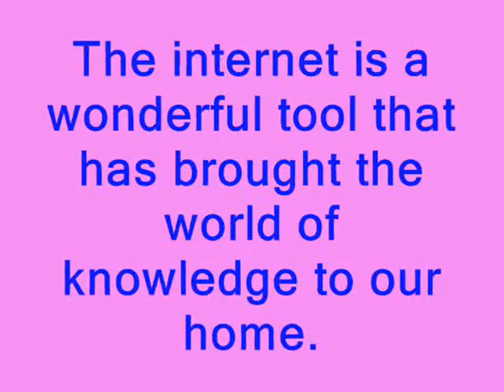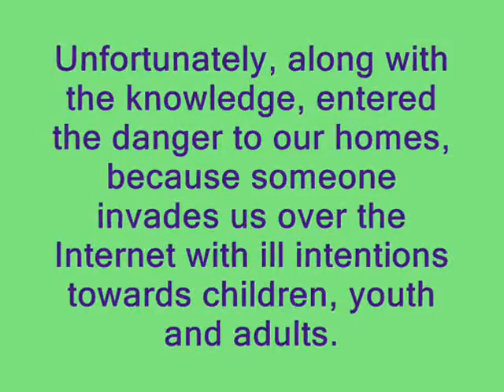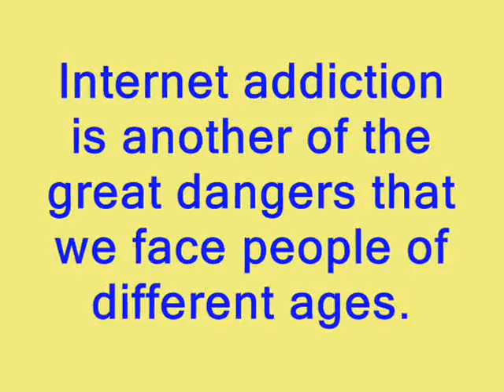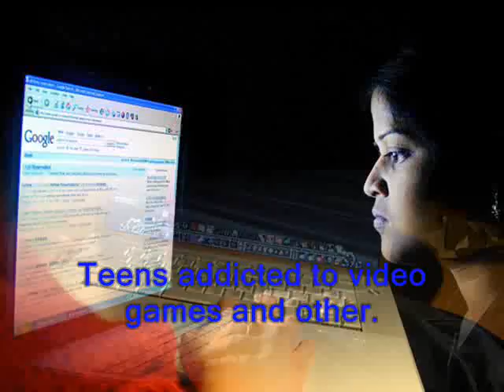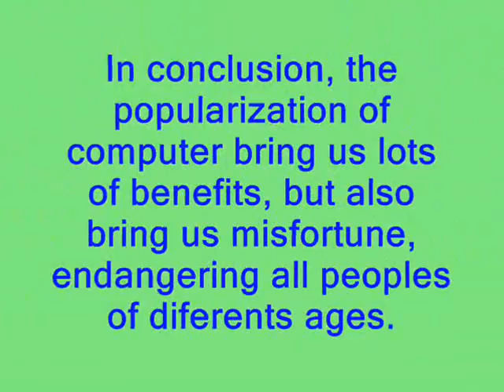Internet Addiction Beware of the dangers By Julio Vasquez A..wmv